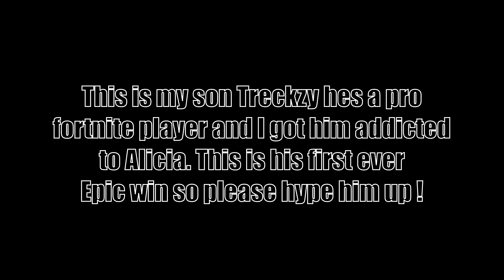Alicia Online || BEASTING I need to stop making so many of these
Music used in this video:
Apashe - Battle Royale (Feat. Panther)
CRASPORE — Flashbacks (slowed)
Recorder: Windows 10 Game Bar
Editor: Hitfilm Express[12]